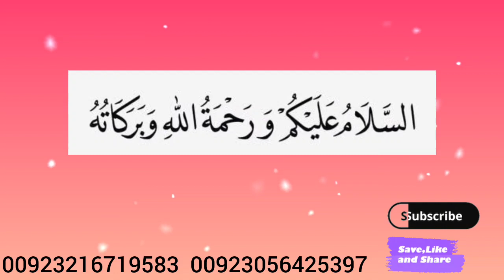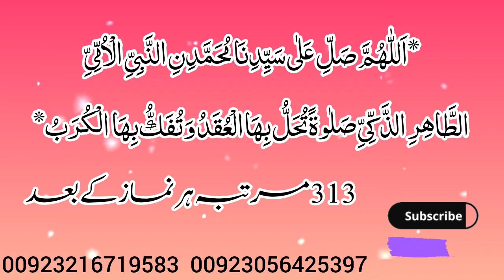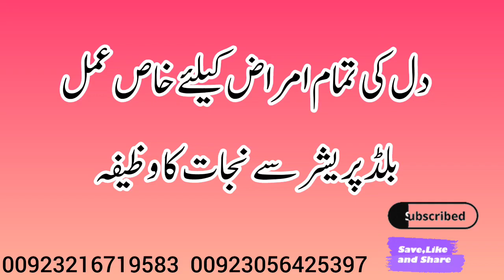Dil ke amraz ke liye wazifa ll Blood pressure control krna Ka Amal l Dil ke skoon ka wazifa